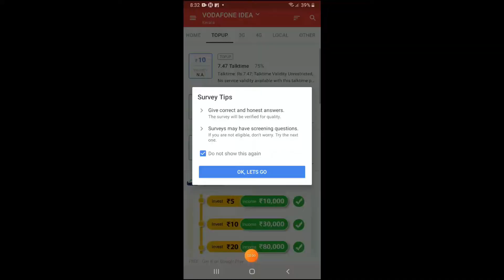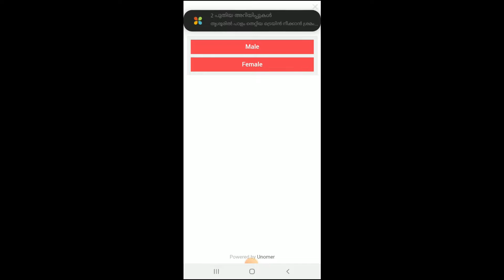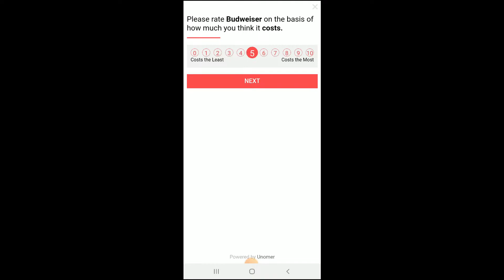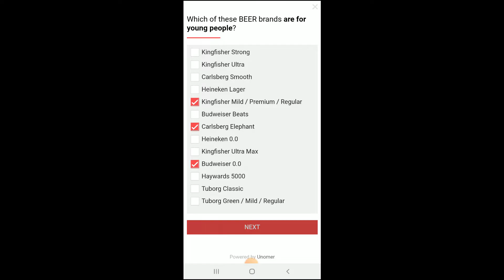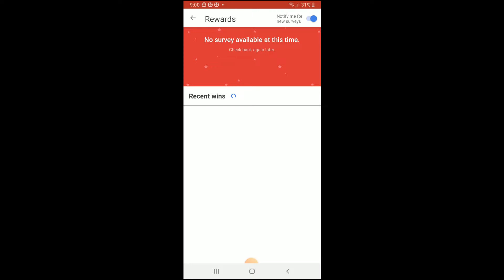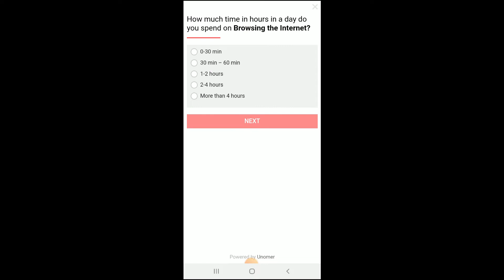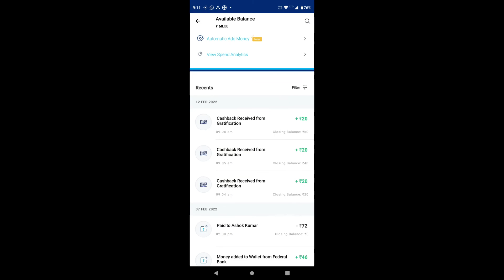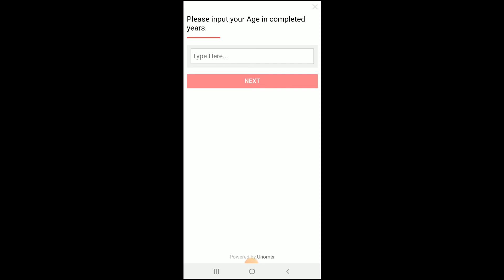20+20+20 Earn Unlimited Paytm Cash || Online Money Making Malayalam || Best Mobile App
Ireff